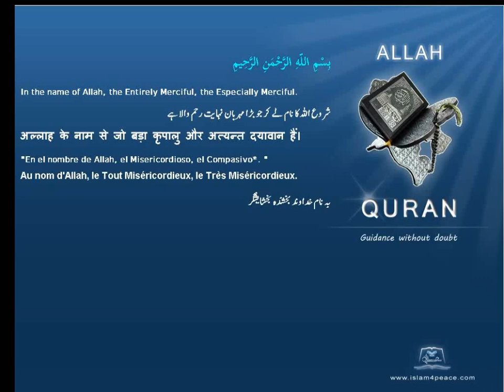Quran Dutch Translation 103 العصر Al Asr The Declining Day, EpochMeccan Islam4Peace com